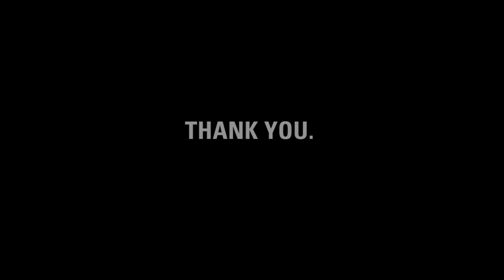Thank you, Will.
charity: water staff made this video to thank Will for holding a Boston Water Party and running the Boston Marathon to raise money for clean water projects.

Will, it's charity: water's fifth birthday. it's charity: water's fifth birthday. But the celebration isn't about us -- it's about you. You've joined our mission to end the water crisis. You supported our cause. You've inspired us.